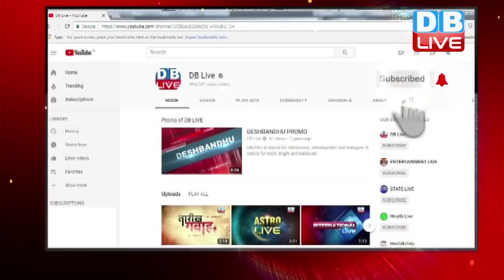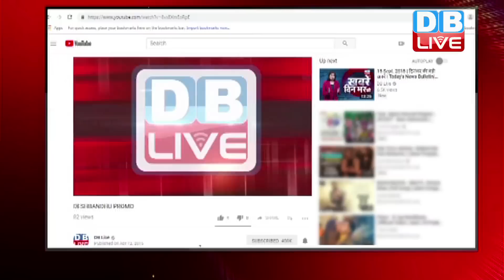Rahul Gandhi ने कमलनाथ के बयान को कहा 'दुर्भाग्यपूर्ण '| ऐसी भाषा मुझे पसंद नहीं ! - राहुल गांधी